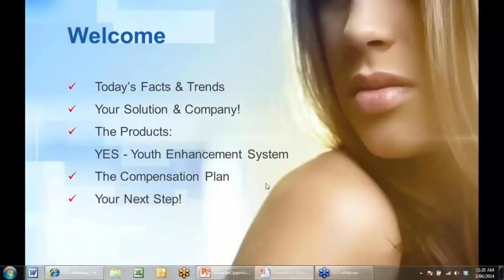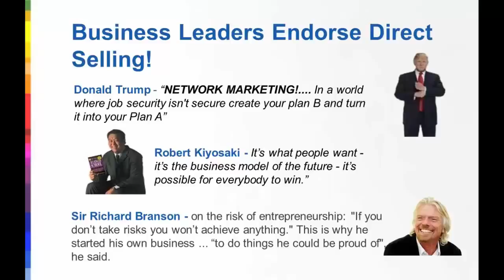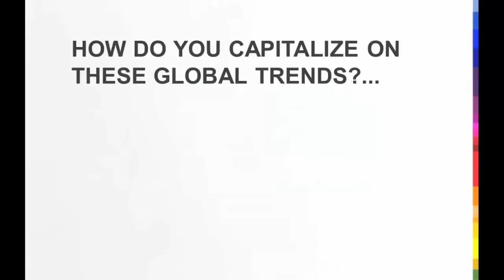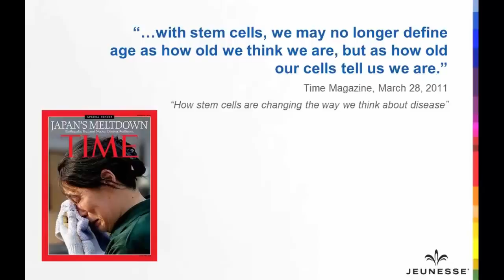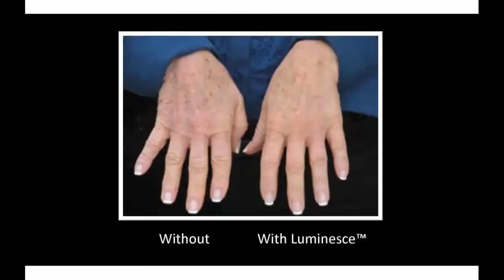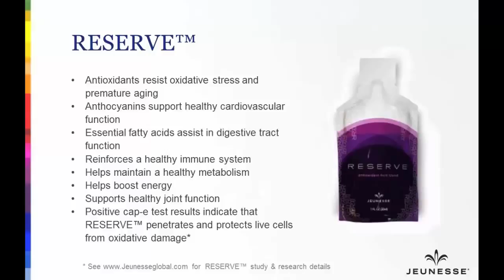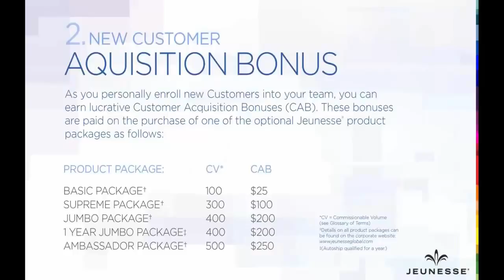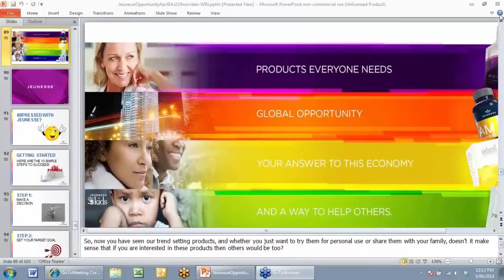JEUNESSE - Opportunity Webinar with Lyndon Biernoff - June 5, 2014 - Rob Buser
In a recent clinical study of both men and women using the Luminesce™ line of products:*

100% would recommend the products to family or friends
87% felt that their skin looked younger
87% felt an improvement in skin smoothness and luminosity
74% felt an improvement in skin firmness

*Studies conducted by ST&T Research Intl. Individual results may vary.

Rob Buser
JEUNESSE World-Wide TopTeam Leader
Serial Networking Entrepreneur